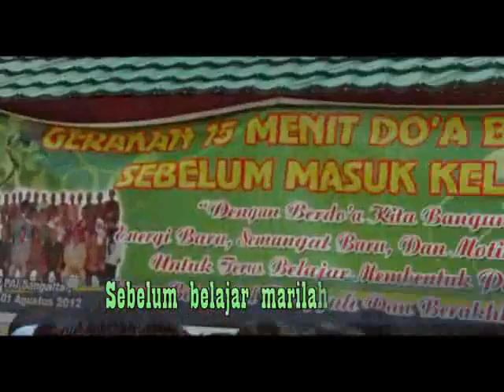Selamat Pagi Guruku (Dang Dut).flv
Lagu berjudul "Selamat Pagi Guruku" ini adalah lagu dangdut kedua ciptaan Imam Hanafie, S.Ag, MA (Guru SMAN 1 Long Mesangat) yang diaransemen oleh Edi Wiyono dan Muhammad Khairil. Lagu ini merupakan kumpulan dalam album "Untukmu Guruku".